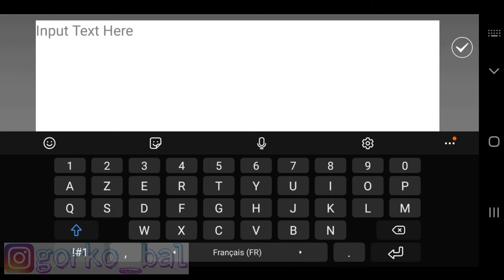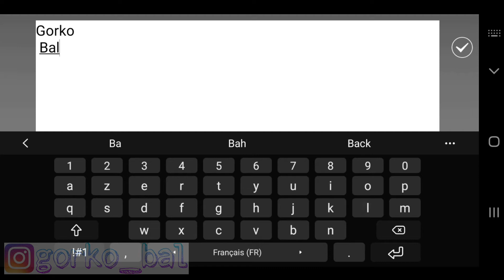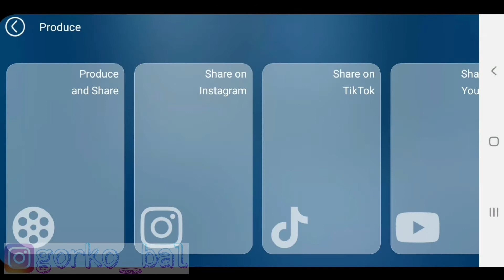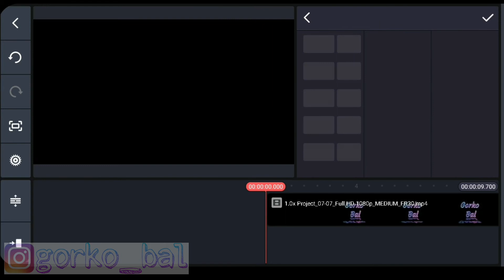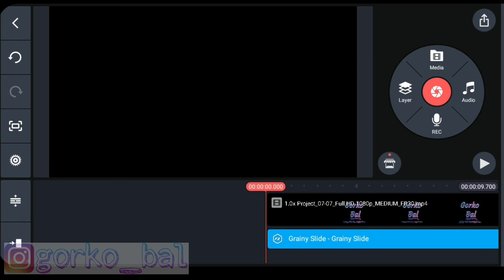NEON Animation Title in ANDROID | Gorko Bal